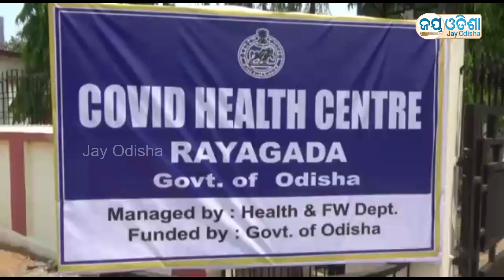ରାୟଗଡା ଜେକେପୁରଠାରେ କୋଭିଡ ହେଲଥ ସେଣ୍ଟରର ଶୁଭଆରମ୍ଭ - jay odisha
We are one of the fastest growing web channel in Odisha to promote Rich Culture of Odisha. Now we are working on  youtube through airing news to reach more people and thereafter we will work on our theme.